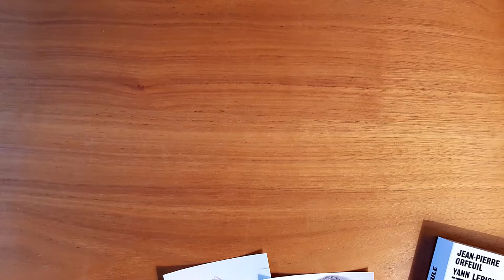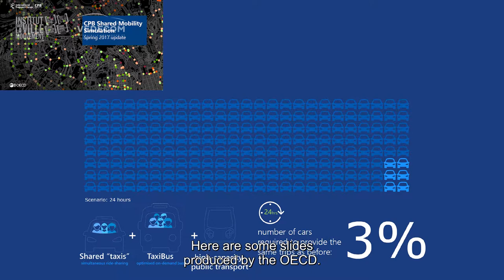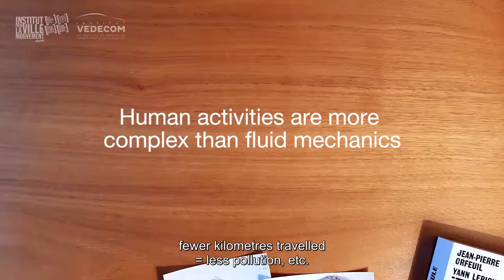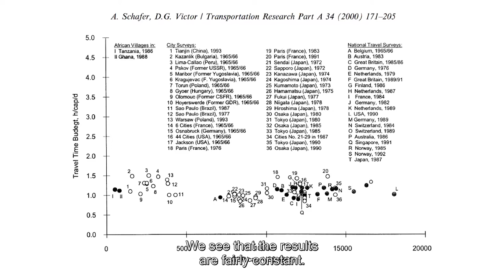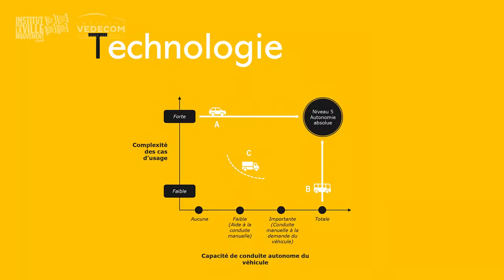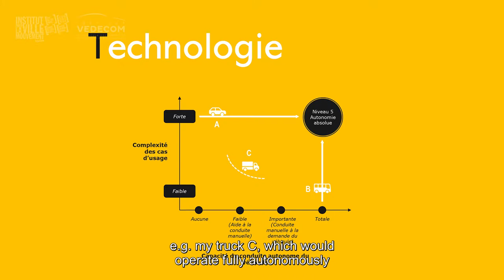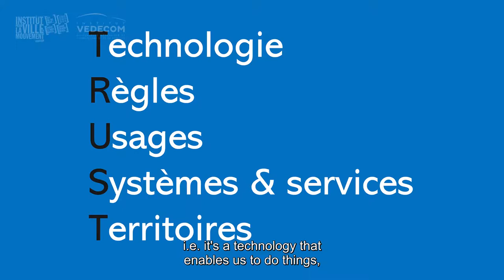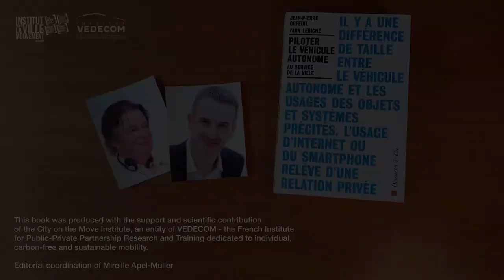Piloter le véhicule autonome: conference by Yann Leriche (english subtitles)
Presentation of the book "Piloter le véhicule autonome au service de la ville" co-written by Jean-Pierre Orfeuil and Yann Leriche, during the roundtable "Mobile hyperplaces: inhabiting movement" that took place in Paris in february 2019.

► Chapters:

   0:25 - 1) Imagine: the self-driving car has arrived
   3:55 - 2) The promises of the Autonomous Vehicle (AV)
   7:21 - 3) Human activities are more complex than fluid mechanics
10:11 - 4) The consistency of the transport time-budget questioned by the AV?
16:58 - 5) A framework for analyzing the arrival of the AV: five pillars
18:14 / TECHNOLOGY: knowing what we are talking about in order to avoid any misunderstanding
20:34 / RULES: law and ethics
23:49 / USES: cost, time, comfort & experience, social image
25:32 / SYSTEMS & SERVICES: registering the AV in a complex mobility system - the new business models
27:52 / TERRITORIES: a political challenge to steer the arrival of the VA and its uses
28:35 - 6) T.R.U.S.T : debunking fake news and making an informed decision based equally on cause and effect

pictures: Maif Social Club